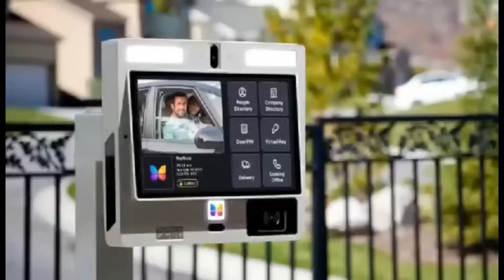Adom kyei duah team allegedly arrèsted Pst Daniel Asiamah of Church of Christ full details